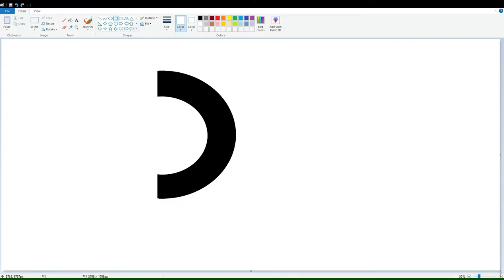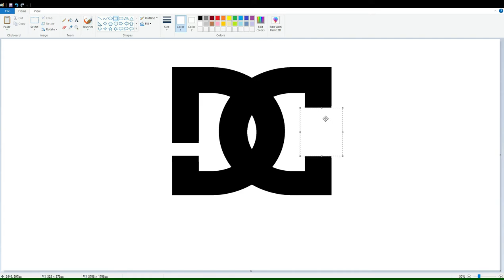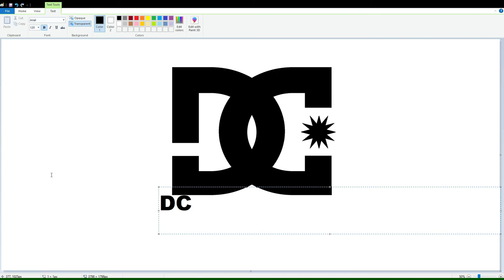How to draw the DC shoes logo using MS Paint | How to draw on your computer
In this video, I will show you how to draw the DC Shoes logo on your computer using Microsoft Paint. Have Fun!